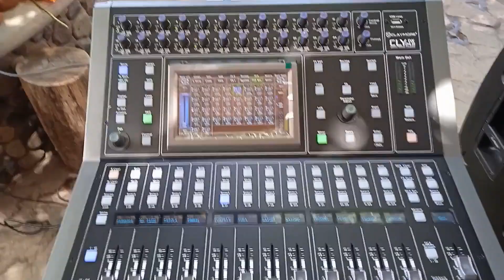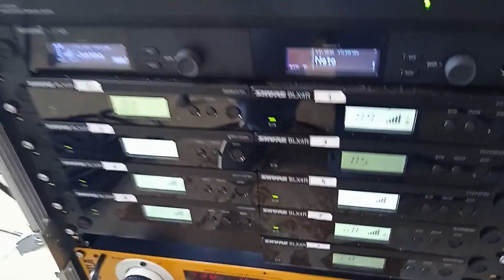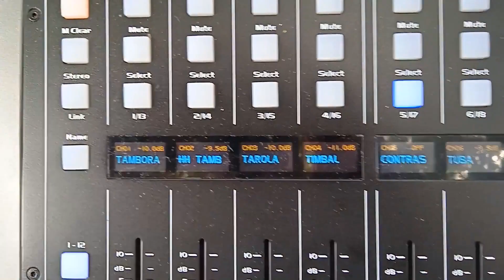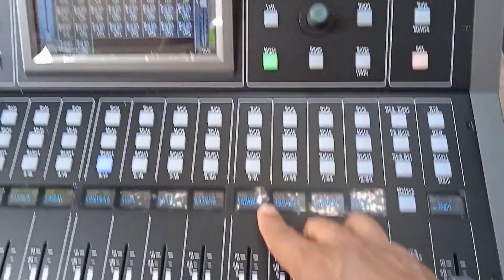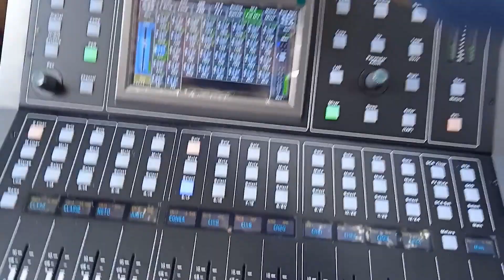Micrófonos Shure en acción, sonorizando una banda en Tequila, Jalisco!! 🎤🎙️🔊🔉🔈 (Cantaritos el guero)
Sonorizando banda sinaloence con micrófonos inalámbricos Shure serie BLX4 y Beta 98 para los instrumentos de vient,o microfonos SLX4  con SM58 para los vocalistas, distribuidor de antenas UA844 con antenas UA874, mezcladora digital Claymore CLY-24.8 y sistema Line Array Elipsis VA-208